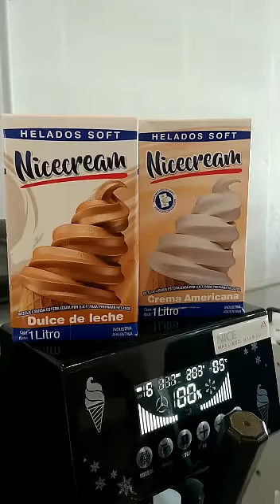HELADO SOFT NICECREAM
Máquinas para Helado Soft Nicecream. Insumos para helado soft. 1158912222